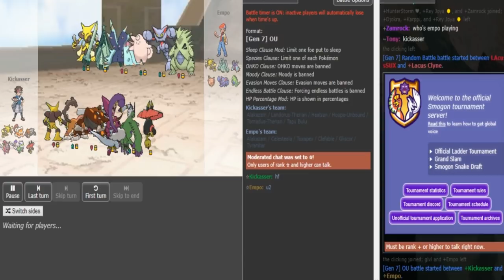Smogon Snake Draft II - Stage 1, Phase 1: Kickasser vs Empo (Sun&Moon OU) w/Dokkerich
Music is from @GlitchXCity and Mewmore